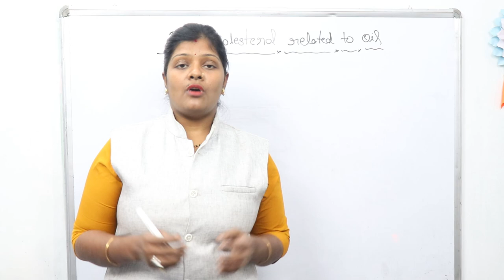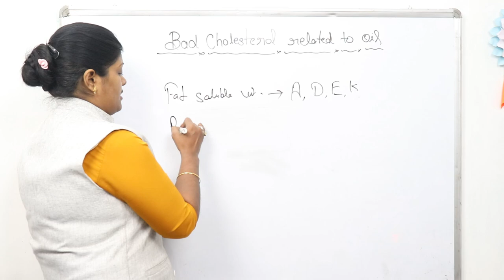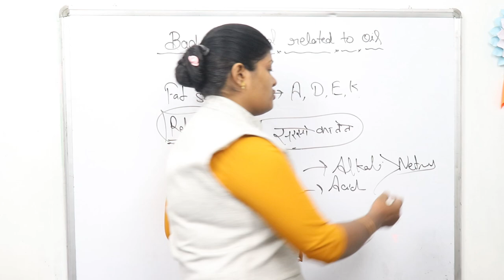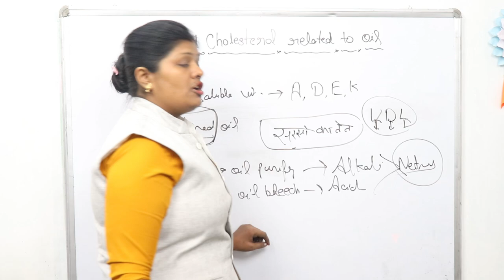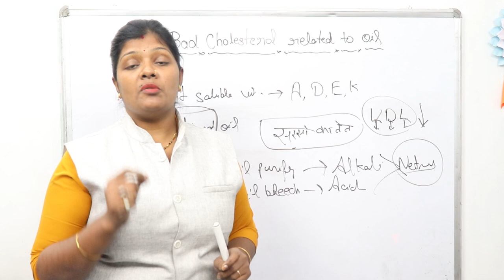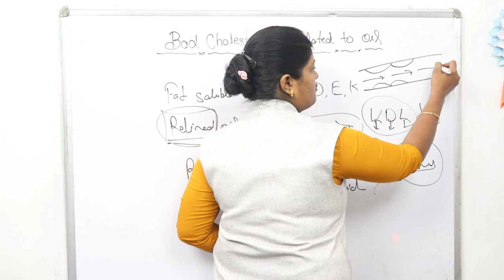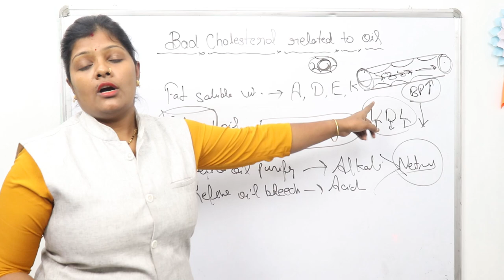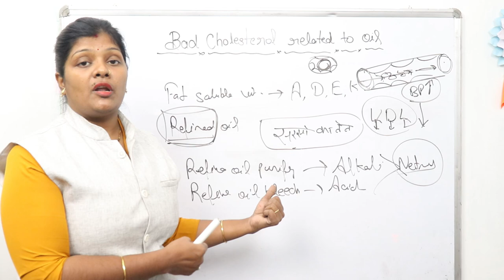किस तेल से बढ़ती है दिल की बीमारी | bad cholesterol (LDL) related to oil | ranjana rock nursing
किस तेल से बढ़ती है दिल की बीमारी  | bad cholesterol related to oil | ranjana rock nursing

Friends aaj hm bat krenge BAD CHOLESTEROL  ke bare me ummid krti hu ki aap sabhi ko ye vedio bahut help kregi apki prepration me to friends video ko last tak dekhiyega video accha lage to video ko like,share and subscribe krna mt bhuliyega...

Thankuuuuuuuuu.

bad cholesterol related to oil,किस तेल से बढ़ती है दिल की बीमारी,refined oil,cholesterol kyo badhta hai,bad cholesterol removal,bad cholesterol,bad cholesterol kam karne ka tarika,ldl cholesterol